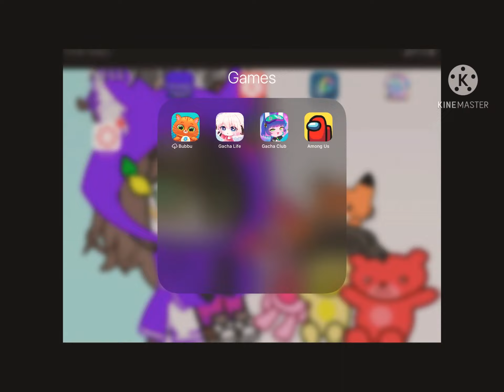My characters in different apps (gacha life ) ♡´･ᴗ･`♡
Get noob